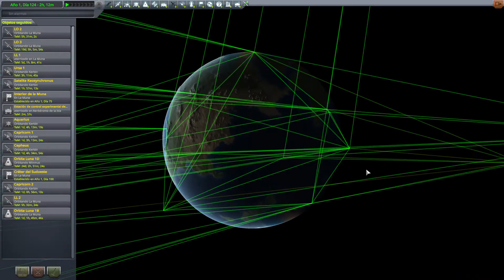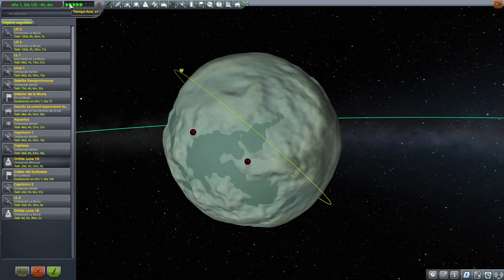Kerbal Space Program (KSP) - Capítulo 80: Kamikaze (Castellano, Español)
Se nos resisten las dos últimas pruebas de sondeo. Dada su baja altura, es necesario acercarse a la superficie de Minmus más de lo recomendable. ¿Conseguiremos capturar los datos sin hacer un vuelo suicida?